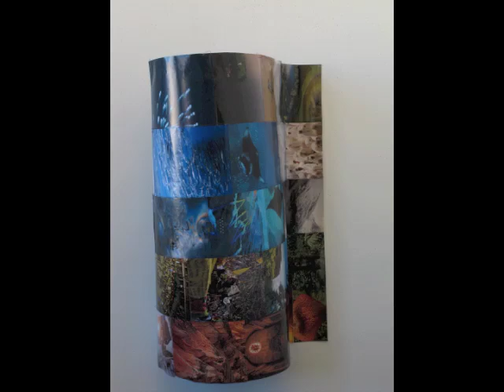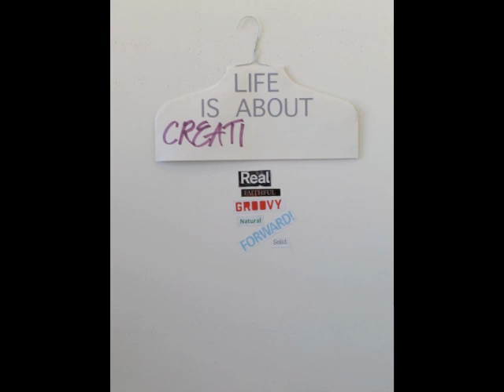Shift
This video explores how identity is created by set characteristics, by experiences, chosen and happenstance, and the cut-and-paste words we apply to embellish who are.